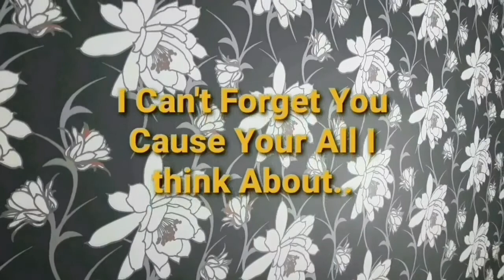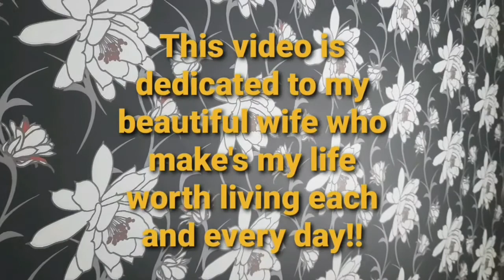I Need To See You Tonight!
This song is about finding the true meaning in life and you may not know it but you already found it.
It's about doing the right thing whatever that is, who really knows until it hits you and then It becomes clear as the light of day!!

Traveling to find someone who you have lost and wants to reconnect with that you wish you havent been bad to, sometimes you say things you dont meen and that makes life hard and unpredictible.

But if you true to your core you can never go wrong even if life has been a struggle with addiction to alcohol and drugs like ganja or cocaine or perhaps even harder stuff like opioid.

The new battle is Covid-19 and what's coming after that, who knows right!
So this song is about saying sorry for the little things as well because they have a tendency to become big in the end.

First and formost i'm a true singer songwriter and this perticular song is exactly what im about. It tells a story straight out of life, no makeup or influencers being involved in creating this fact of life and also its about somebody that I used to know.

Now I can't write song like Bob Dylan, John Moreland, Ed Sheeran, Paul Simon John Lennon or even Elton John. I just try to put music to my feelings and sometimes it turns out pretty well I think. If someone outthere should feel this or any other tune is good enough to become oart of a recordlabel or an aggregator or distribution please contact me, and don't forget to subscribe to my channel.
I know it's not a rolling Stones tune cause playing guitar like Keith Richards och Jimi Hendrix takes a genious to do. that goes for the Beatles as well, wonderful band with awesome tunes.